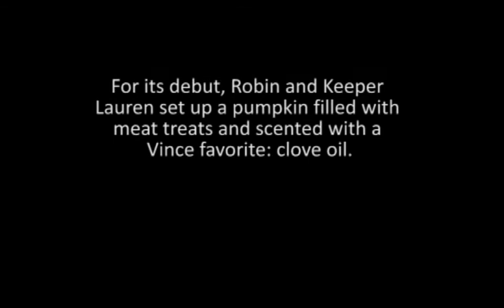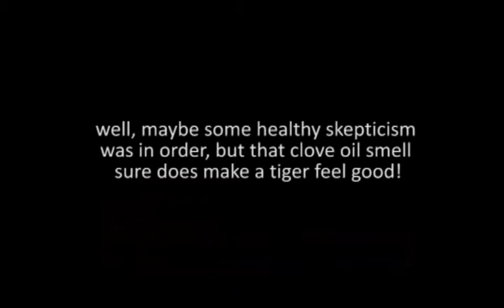2010 Vincent Halloween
Carolina Tiger adoptive parent Robin created a new toy for Vincent.  Check out what he thinks about it!